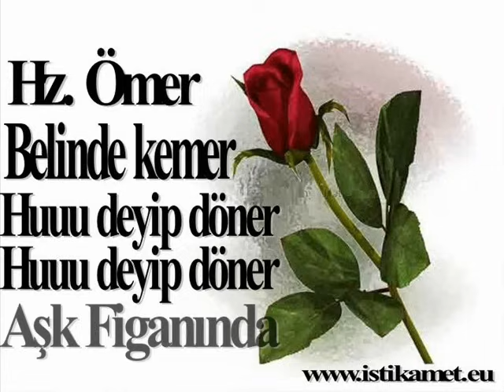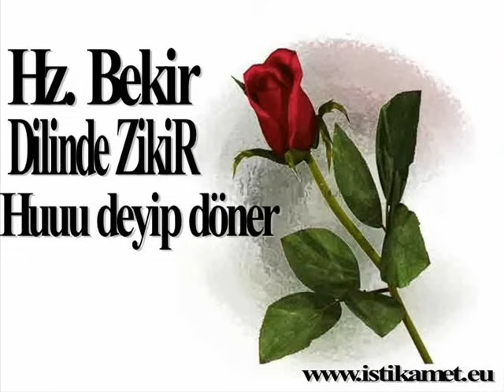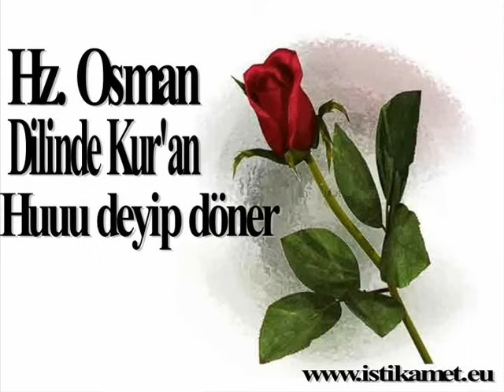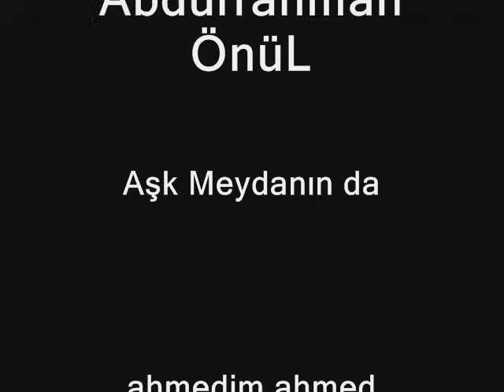Abdurrahman Önül "Aşk Meydanında"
Aşağıda ki linkten mp3 olarak indirebilirsiniz.